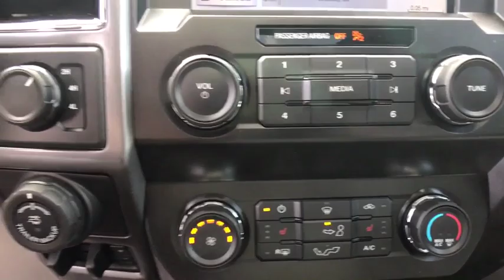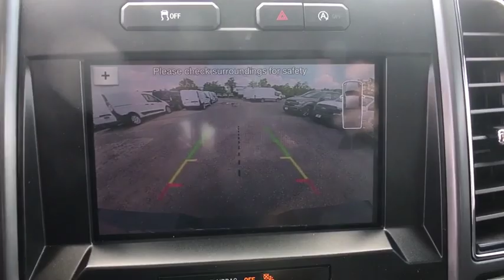2019 Ford F-150 Chantilly, Leesburg, Sterling, Manassas, Warrenton, VA C90957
Stone Gray N 2019 Ford F-150 available in Chantilly, Virginia at Ted Britt Ford Lincoln. Servicing the Leesburg, Sterling, Manassas, Warrenton, VA area.